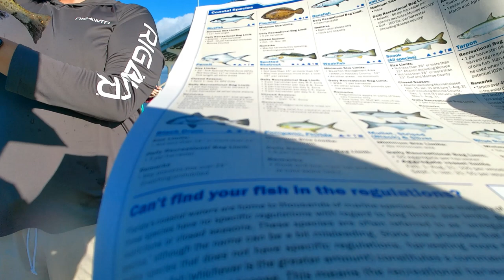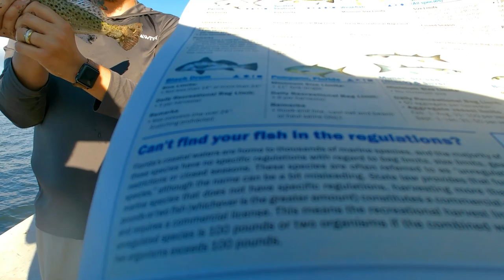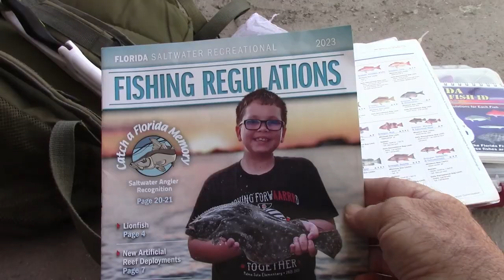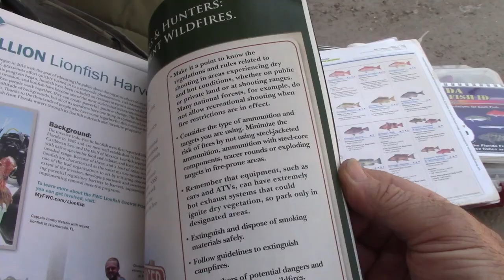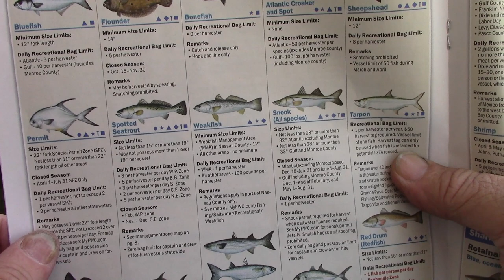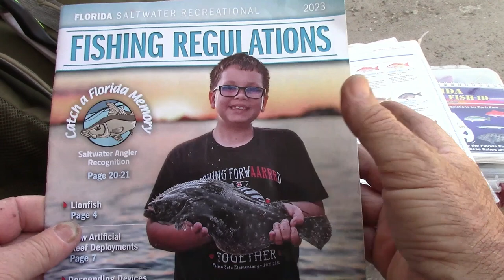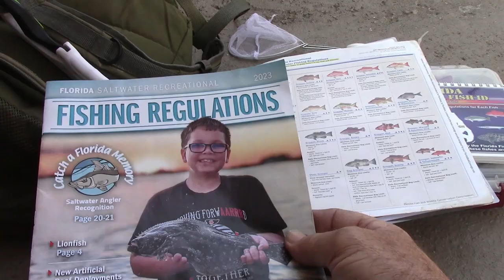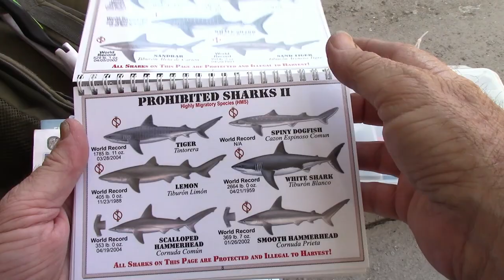Spotted Sea Trout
Some new video of three Spotted Sea Trout that we caught. This is a great sport fish that is targeted by many anglers.